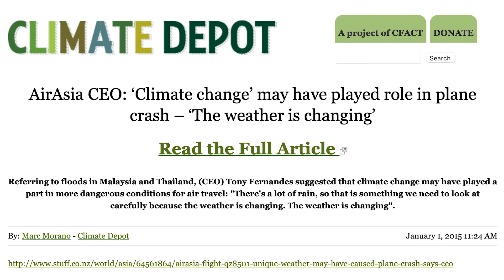Did climate cause the Florida condo collapse? Morano Minute E9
Biden Energy Secretary Jennifer Granholm recently suggested climate change could have caused the Florida condo collapse. And she's not the only one making such a claim. Unfortunately, this isn't the first time the media and politicians have tried to blame disasters on climate change. Marc Morano delves into this on the latest episode of CFACT's Morano Minute!